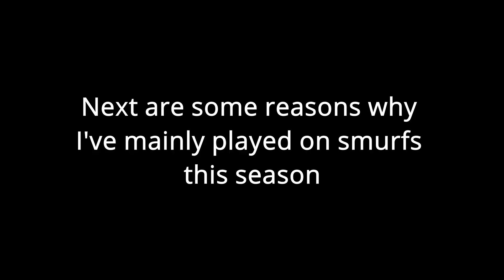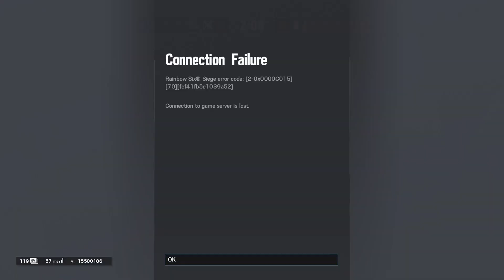Annihilating CHAMPIONS In Ranked | PS5 Rainbow Six Ranked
Sorry for the spaced uploads ranked has been pretty trash this season and haven't been playing much on my main account, anyways like and sub plz :)